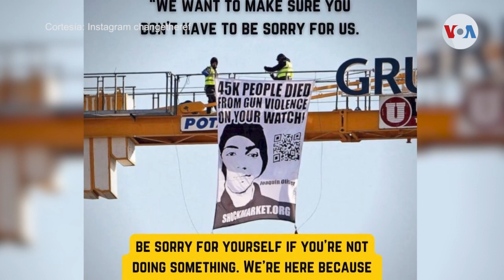Manuel Oliver padre de víctima de Parkland: “En este país hay una guerra”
El padre de Joaquín Oliver, fallecido en el tiroteo de la secundaria de Parkland en 2018, Manuel Oliver, considera que en Estados Unidos hay una guerra debido a la gran cantidad de muertes provocadas por armas de fuego. Este activista sugirió a José Pernalete sancionar a
los fabricantes de armas.

¡Visítenos!